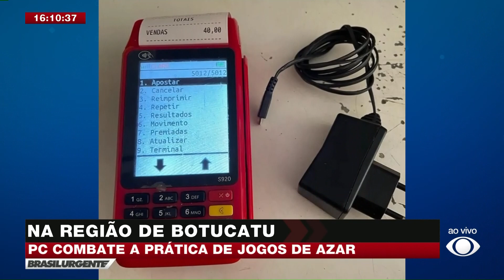PC combate a prática de jogos de azar na região de Botucatu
A polícia civil deflagrou uma operação para combater a prática de jogos de azar, na região de Botucatu, no Centro-Oeste Paulista.